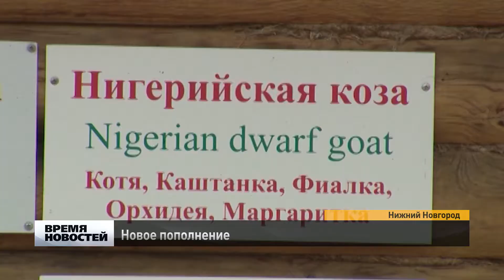Новое пополнение в нижегородском зоопарке "Лимпопо"